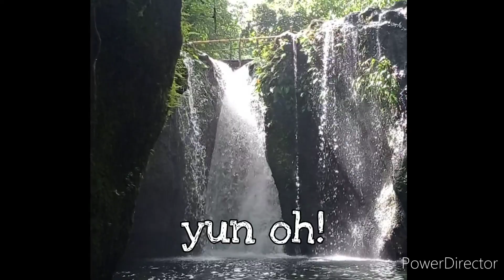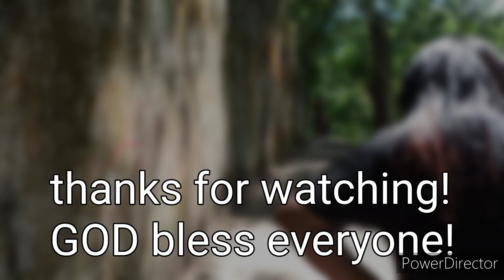sumilip kami sa Mayang falls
maganda rin yung marami kang nakikita na lugar na maaari mong puntahan.